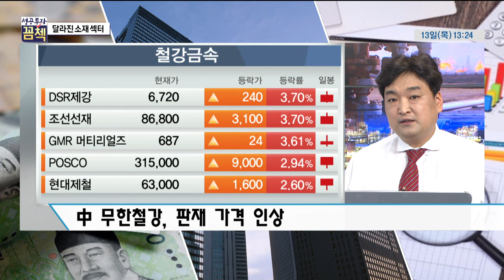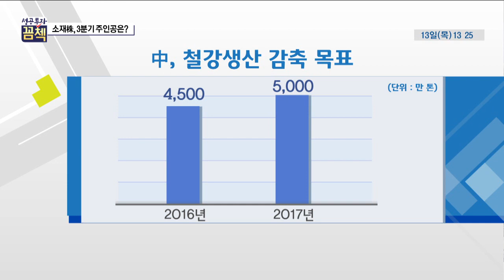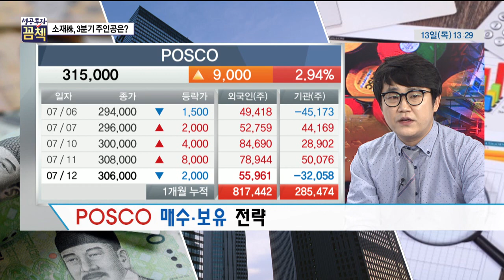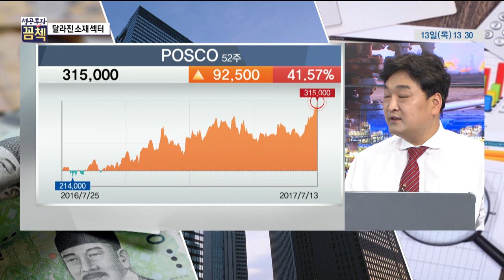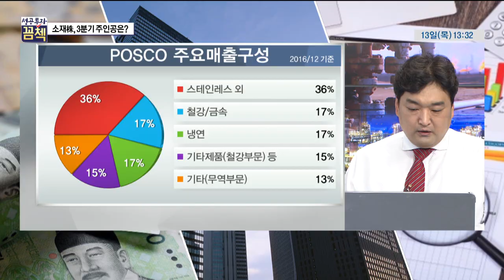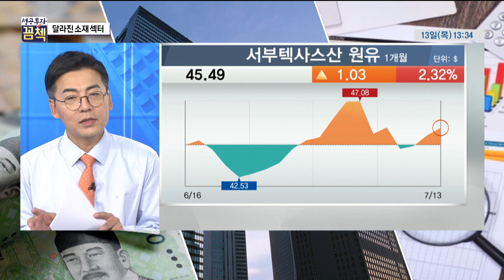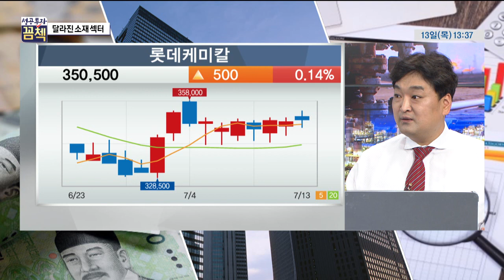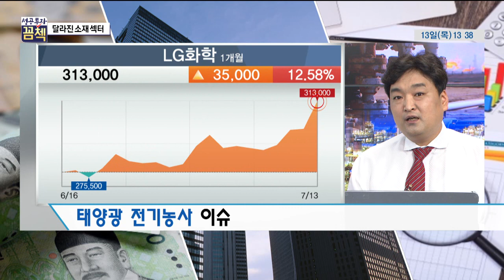[성공투자 꼼첵] 달라진 소재 섹터 … 3분기 주인공은?